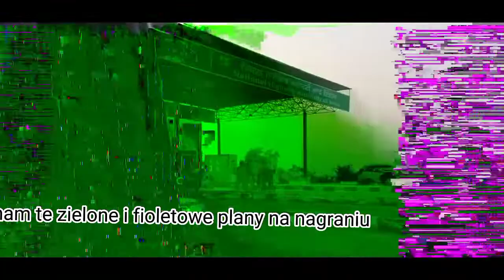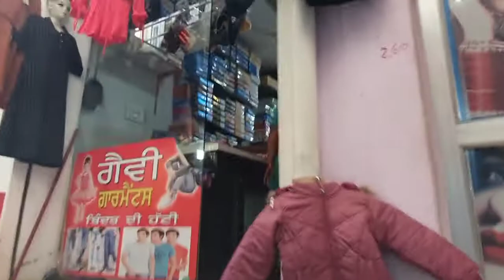Indyjski haul zakupowy - szukamy kreacji na wesele • wypożyczalnia ślubna • rundka po sklepach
witajcie kochani
dzisiaj zabieram was na zakupy w poszukiwaniu kreacji na indyjskie wesele. będą piękne materiał i wystawy sklepowe a także miejsce skąd wypożyczalam moja suknie ślubną